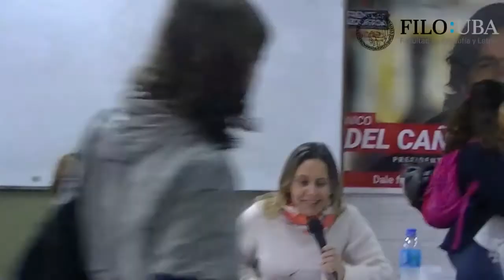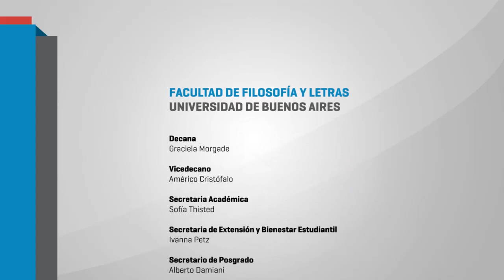SEMANA DE LA HISTORIA MARTES 15/10 - 01 andrea andujar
SEMANA DE LA HISTORIA
Organizada por el Departamento de Historia
(10, 11, 15 y 16 de octubre de 2019)
Perspectiva de género y ESI en la carrera de historia
Martes 15/10
Panelistas: Dra. Andrea Andújar, Dra. Ana Laura Martín y Dra. Jésica Báez.